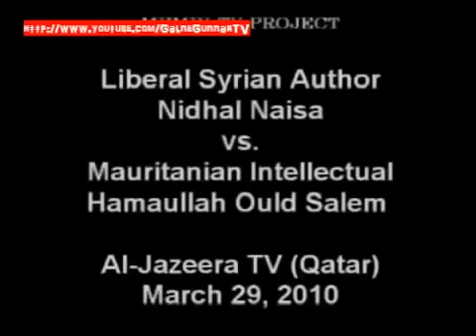Arab Slams Other Arabs for Lack of Progress and Backwardness (Subtitled)